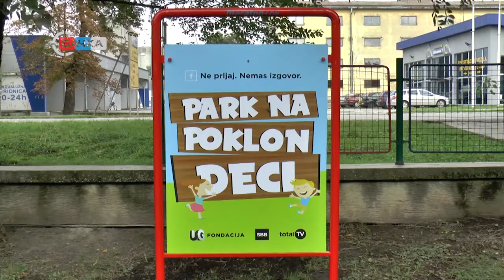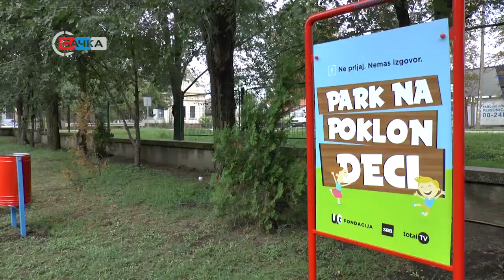20 09 SBB - Donacija decijeg parka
U okviru kampanje "Ne prljaj. Nemaš izgovor" koje sprovode SBB, United Group Fondacija i Total TV, doniran park za decu vrtiću "Livadica" (Jasike)